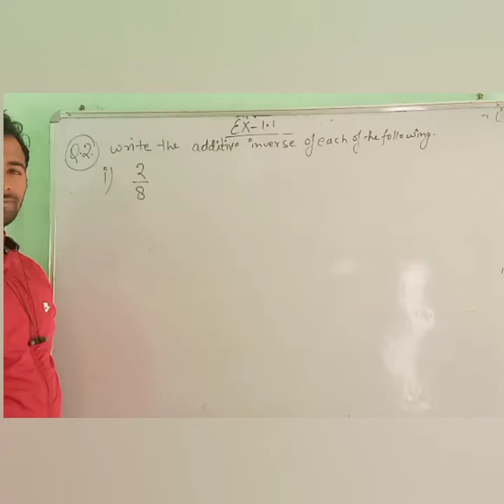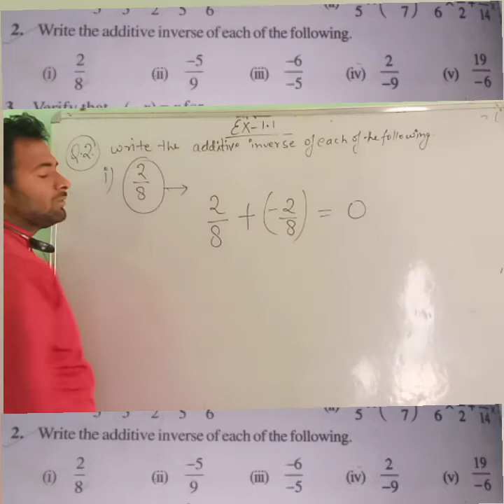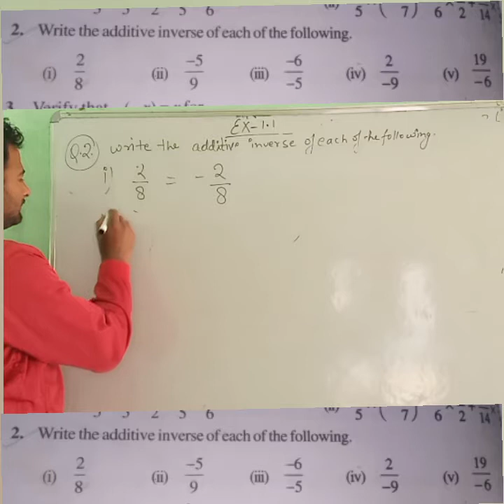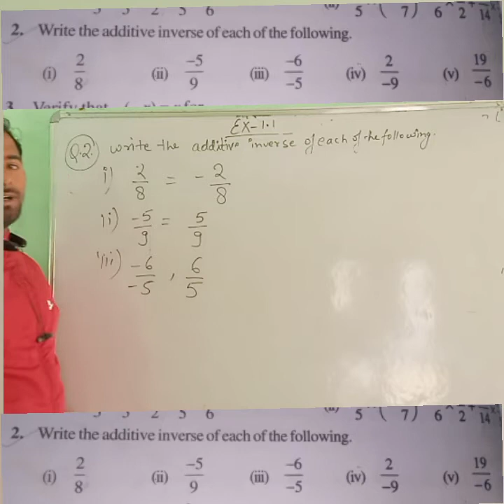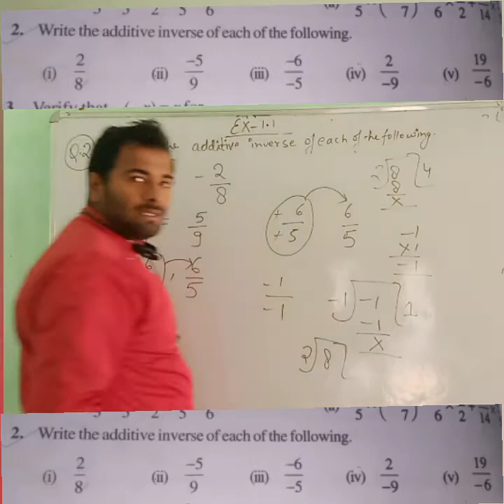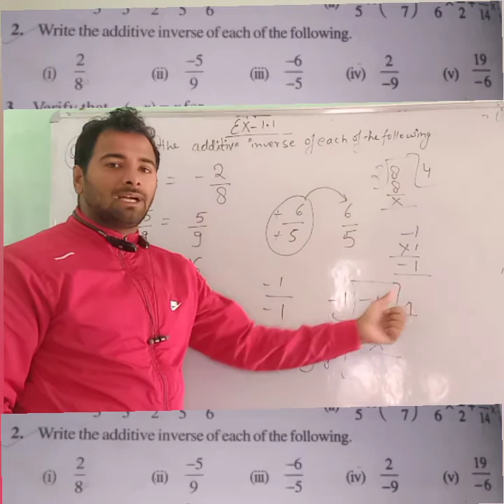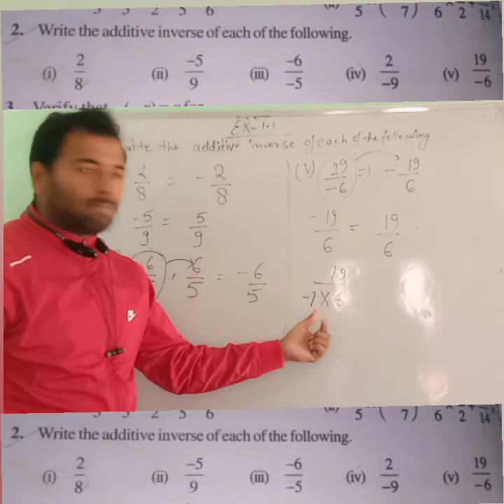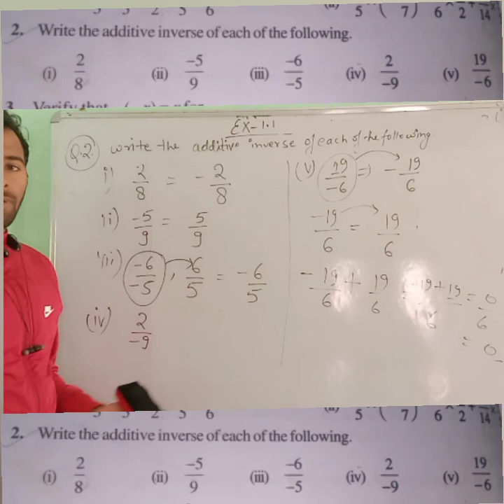Class 8: exercise 1.1 | question 2 | chapter1